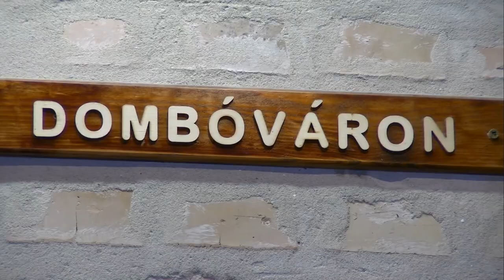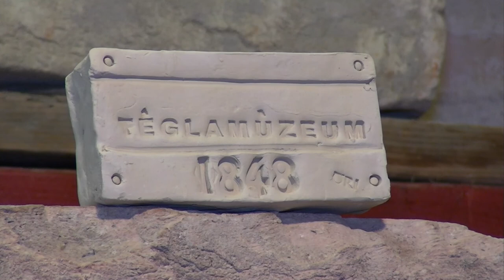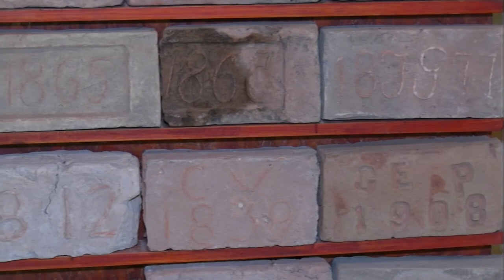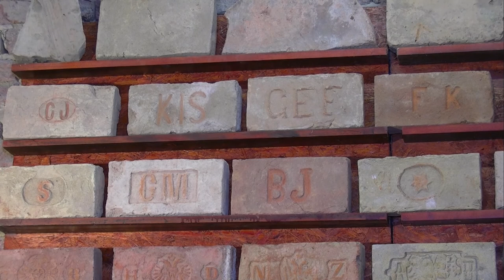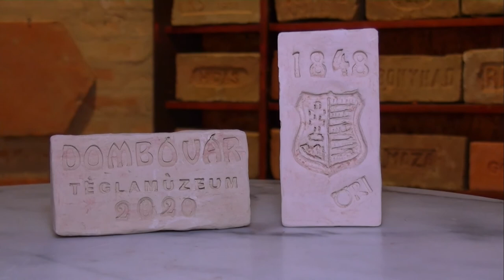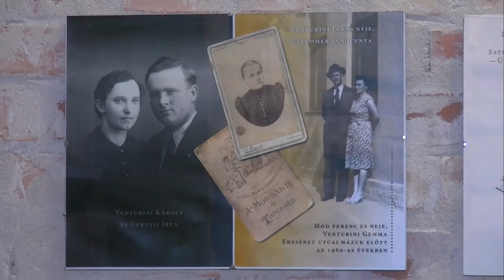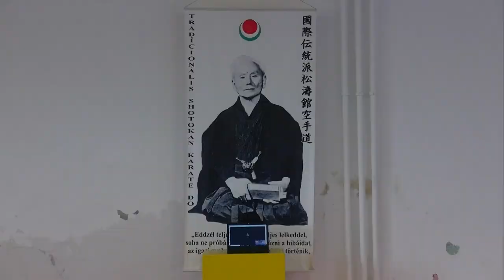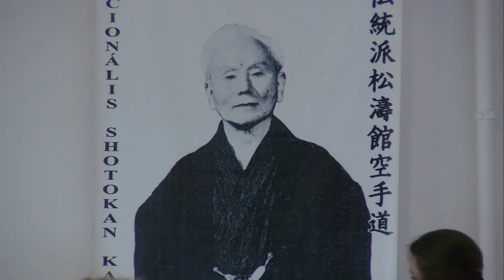Kaposmenti magazin 20200609